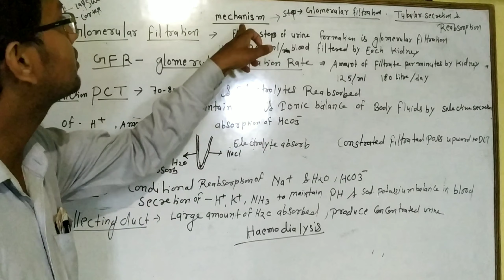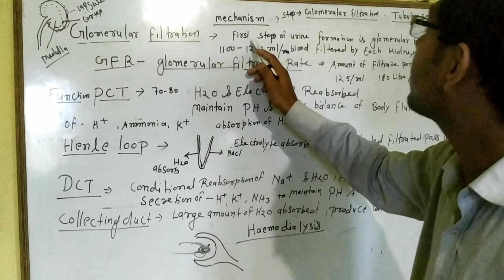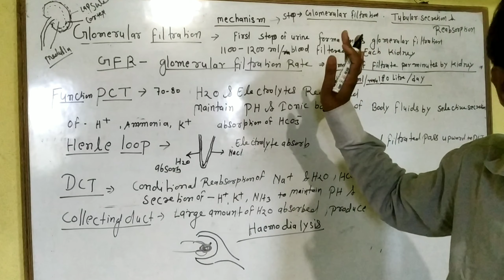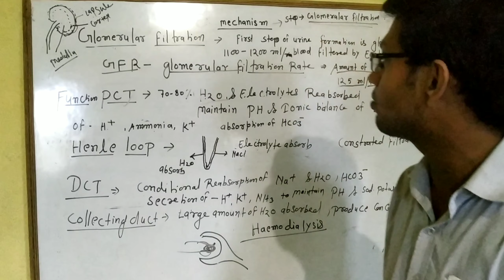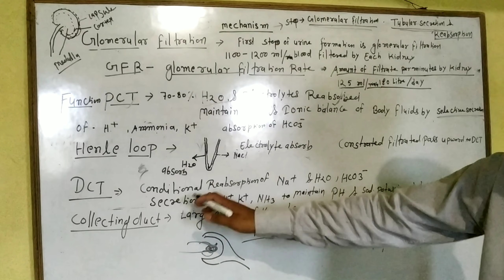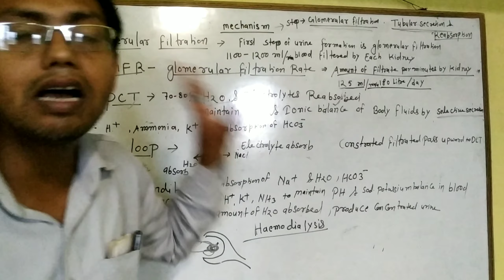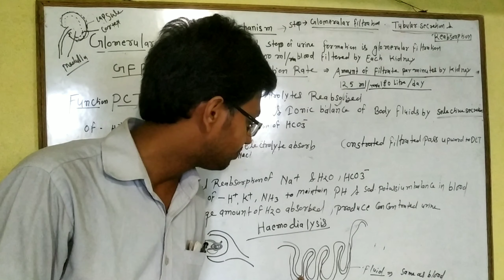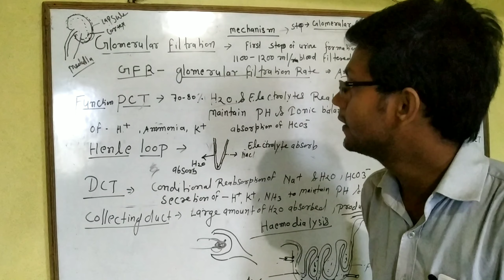Structure & Function Of Kidney & Nephron Human Excretory System Part-2 Life Process Class-10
Human excretory system ,kidney mechanism of urine formation, haemodialysis ,nephron diagram.